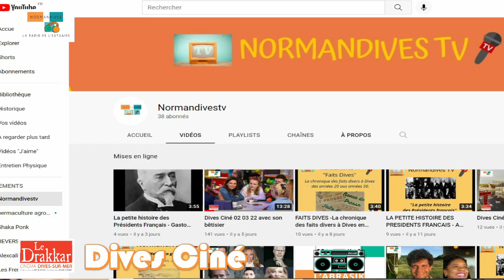Dives Ciné 04 01 23 YT1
Doudou et toute l'équipe vous présentent le programme du cinéma de Dives-sur-Mer.

0:00 Introduction
1:10 Tirailleurs
2:31 Godland
3:52 Avatar
5:08 Au revoir